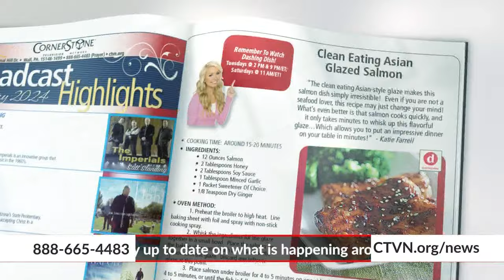Hope Today: Overcoming addiction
From a life of addiction to one of inspiration. Missions pastor and evangelist Tyler Brown shares his story of overcoming addiction and how the Lord is using him to share the Gospel with others.